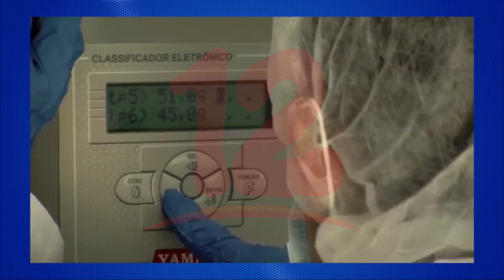Sector avícola con resultados “extraordinarios”, según ministerio de Hacienda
Noticias12Nicaragua Sector avícola con resultados “extraordinarios”, según ministerio de Hacienda.